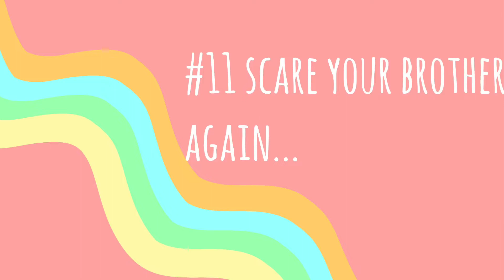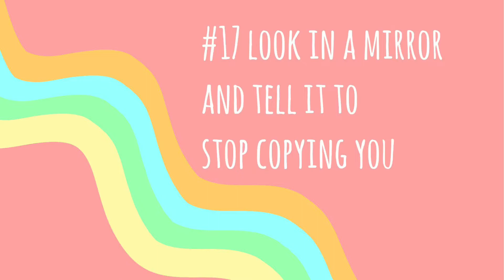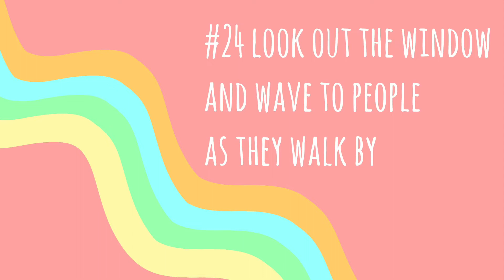25 things to do while quarantined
here’s 25 things to do when you’re at home and bored out of you’re mind
also have a great day!
peace ✌️